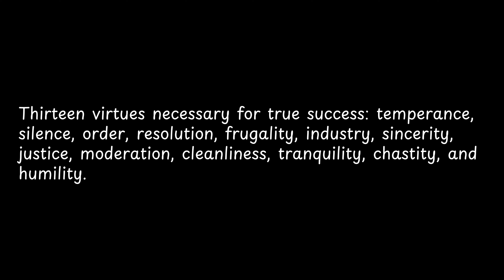Thirteen virtues necessary for true